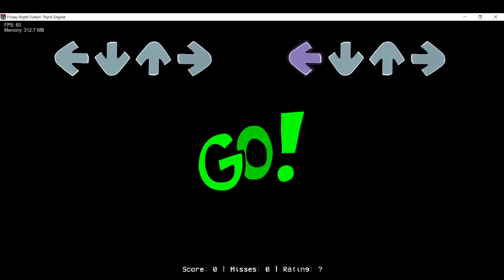FNF Vs Monkster OVERHAUL: Plucky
VSmonkster

Monkster is your usual small youtuber who is a gamer. The lore behind his week is that he (being dumb(not irl it's just a joke lol)) clicks on a scam link which magically transports him to FNF, which there, BF challenges him to a rap battle, will you be able to beat him and progress to whatever else there is into this mod?
Been in development for 7 whole months, with a total of 12 songs (which are bangers btw!) which have kinda of a 8-bit vibe (most of them).
After your done with the mod you might be confused with who these characters are... so thats why I made a Google Doc with all the Lore!!! Go look at it after your done with the mod!!!
(Director)
MathzLikesCatz: directed the whole thing!!!
(Artists)
MathzLikesCatz: literally like 89% of the art i made it
VanniSaturn: Week art
Torresmmo: Press enter to begin art
Monkster_Gaming: Week 2 art (not bg neither dialog)
Turbulancer: Rgeg's right sprite
(Composers)
KroolKing: Main composer!!
Sercadz_AT: Week 2 songs and Duppy
kexiral: Menu song
StrikeLike: PlayoffVT
Curious: Overhaul
Shotta: Overhaul
Blex: Chromatics
(Coders)
MathzLikesCatz: Main coder
Dho: Coded the menus
(Charters)
MathzLikesCatz: PlayoffVt, Ovehaul and tacos charts
Mr.Idiot: Week 1 charts
Mr.Stupid: Inked chart
Blex: Demon and Greenin' charts
Mark_Zer0: Duppy chart